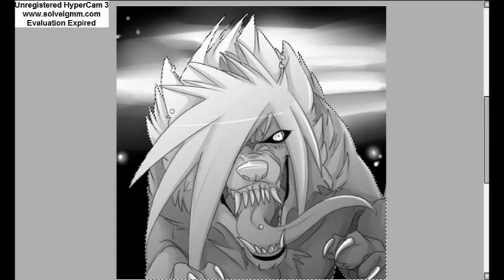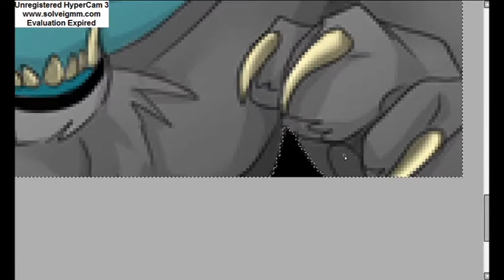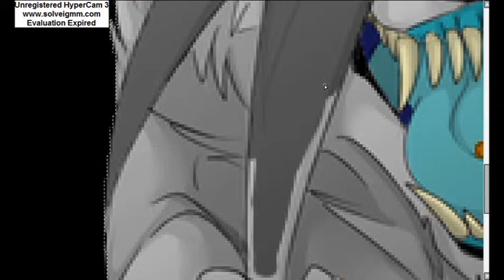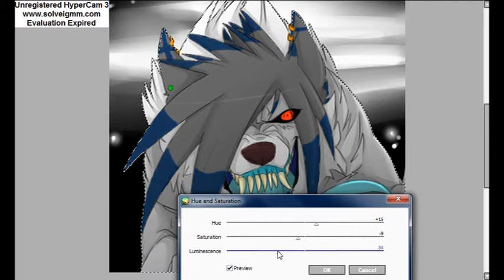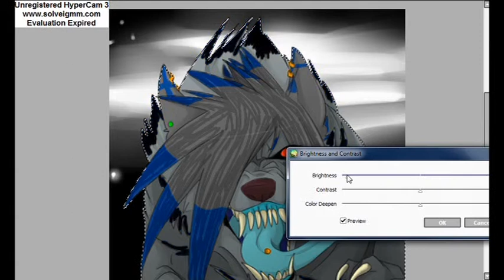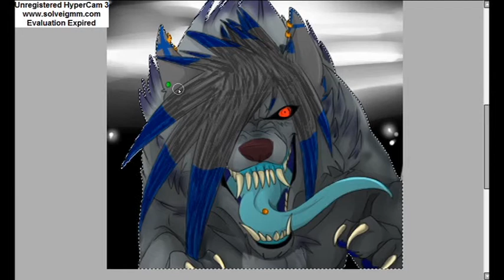The Animal Inside - Dämon - Speed Paint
Speed painting my OC Dämon.

Song 1: Disturbed, The Animal
Song 2: Asking Alexandria, To The Stage

Character and art rights of Tetra-Ninja. Do not copy or redistribute.